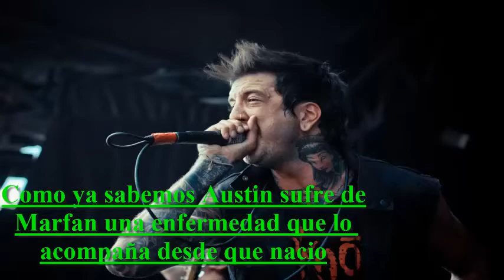Austin Carlile deja Of Mice & Men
Austin Carlile deja OM&M
Despues de 7 años con OM&M Austin deja la banda debido a su enfermedad el Marfan.
Una muy triste noticia para terminar este 2016.